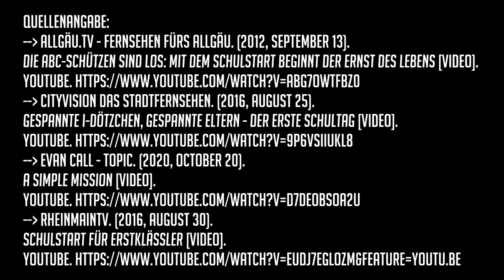Der erste Schultag ist da!